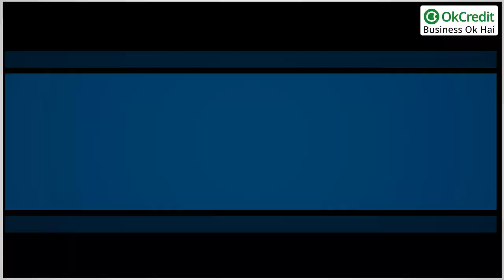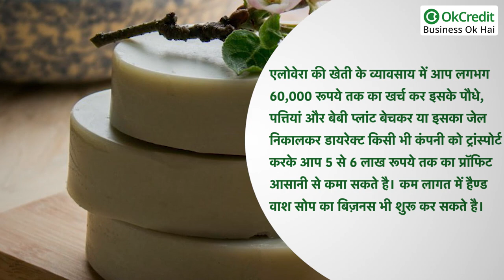Aloe Vera Farming: ऐलोवेरा की खेती में 5 गुना मुनाफा ! जानिए कैसे करें लाखों की कमाई | OkCredit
आज के समय में किसी के भी घर में एलोवेरा से जुड़ी कोई ना कोई प्रोडक्ट ज़रूर मिल जाएगी। चाहे वो कॉस्मेटिक हो या फिर आयुर्वेदिक। अब एलोवेरा का इस्तेमाल जमकर किया जा रहा है। यही कारण है कि इसकी डिमांड मार्केट में काफी ज्यादा है। इसमें विटामिन्स और मिनरल्स भरपूर मात्रा में होते है, इसके साथ ही इसमें एंटीबायोटिक और एंटीफंगल जैसे गुण मौजूद होते है। आज जब हर तरफ़ कैमिकल प्रोडक्टस मिलने लगे हैं तो लोग नेचुरल और ऑर्गेनिक की तरफ ज्यादा ध्यान दे रहे हैं। इस नज़रिए से देखा जाए तो एलोवेरा के बिजनेस में आप खूब प्रॉफिट कमा सकते हैं।